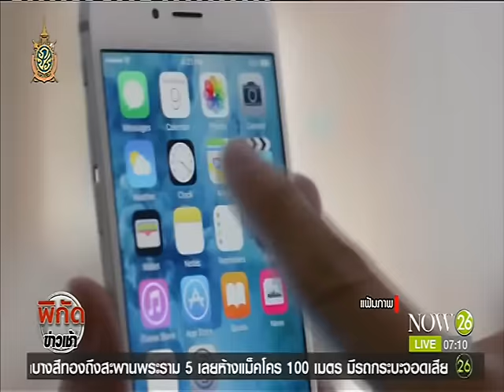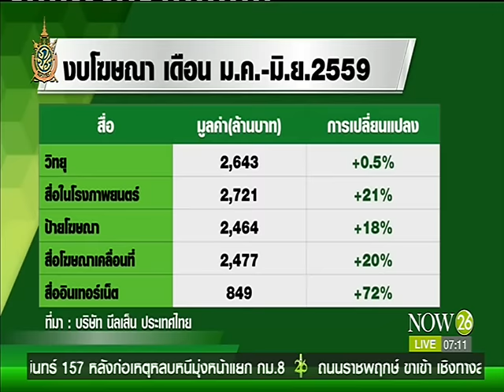News โฆษณาปี 59 ไร้แววฟื้น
พิกัดข่าวเช้า : โฆษณาปี 59 ไร้แววฟื้น ครึ่งปีติดลบ 8% เหตุเศรษฐกิจ-กำลังซื้อฉุด "NOW26" 13-7-59